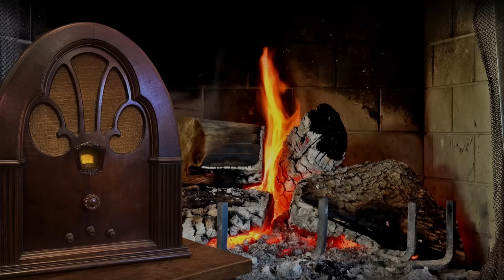Vol. 12.2 | 3.75 Hrs - CBS Radio MYSTERY THEATRE - Old Time Radio Dramas - Volume 12: Part 2 of 2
CBS Radio MYSTERY THEATRE - Old Time Radio Dramas - Volume 12: Part 2 of 2

116.  (0:00:14) “And Death Makes Even Steven” – Written by Ian Martin - Starring: Michael Tolan, Paul Hecht, Joan Lovejoy, Ian Martin - July 9, 1974.
In this episode, a profligate young man plots the murder of his twin brother, whom he believes slighted him out of an inheritance from their father.

117.  (0:45:22) “The Devil-God” – Written by Mary Jane Higby - Starring: Ruby Dee, Mandel Kramer, Leon Janney, Guy Sorel -  July 11, 1974.
In this episode, Jeff & Katie Moore inherit her late father's sprawling ranch in the American Southwest, on which roams a mysterious Palomino stallion; the Moores' attempt to claim the horse as their own give the indigenous ranch hands grave concern.

118.  (1:30:41) “The Canterville Ghost” – Written by George Lowther (adapted from the short story by Oscar Wilde) - Starring: Arnold Moss, Marian Seldes, Mildred Clinton, William Redfield, Robert Dryden -  July 15, 1974.
In this episode, a spirit repeatedly attempts to scare away the new owners of his castle, instead becoming a source of hilarity and amusement.

119.  (2:15:36) “The Real Printer's Devil” – Written by Ian Martin - Starring: Paul Hecht, Jada Rowland, Bryna Raeburn, Ian Martin -  July 17, 1974.
In this episode, a young couple luck out in finding an inexpensive apartment in New York's Central Park West, but soon learn it already has an invisible guest for an occupant.

120.  (3:00:50) “The Dream Woman” – Written by George Lowther (adapted from a short story by Wilkie Collins) - Starring: Kevin McCarthy, Teri Keane, Grace Matthews, Robert Dryden -  July 18, 1974.
In this episode, a man abandons his loyal wife to pursue a struggling actress he met at a bar; he believes the barfly is his “dream woman” — but soon has dreams that he will die at his new paramour's hands.

The format was similar to that of classic old time radio shows like The Mysterious Traveler and The Whistler, in that the episodes were introduced by host E. G. Marshall who provided pithy wisdom and commentary throughout. Unlike the hosts of those earlier programs, Marshall is fully mortal, merely someone whose heightened insight and erudition plunge the listener into the world of the macabre.

CBS Radio MYSTERY THEATRE was broadcast each weeknight, at first with a new program each night. Later in the run, three or four episodes were new originals each week, and the remainder repeats. There were 1,399 original episodes.